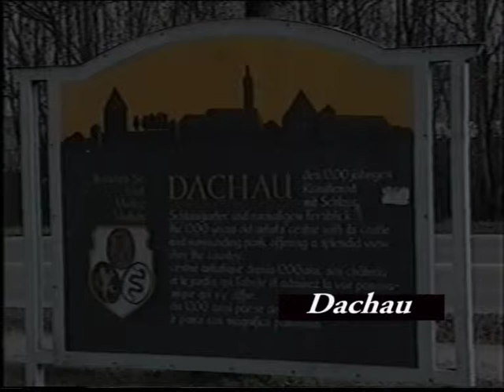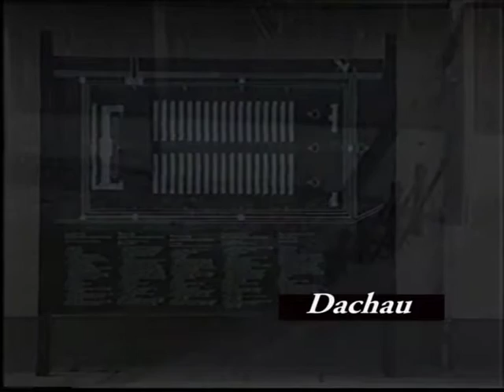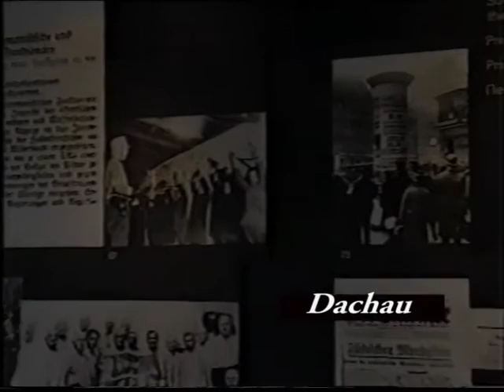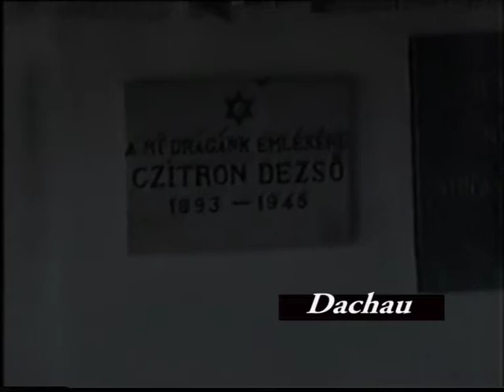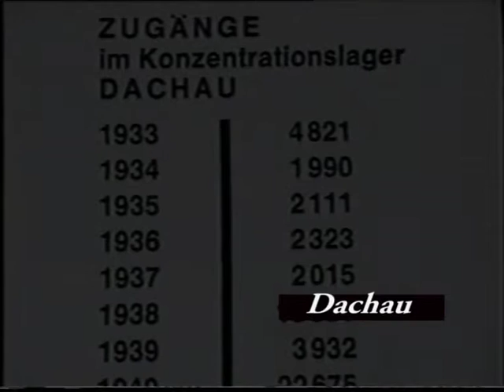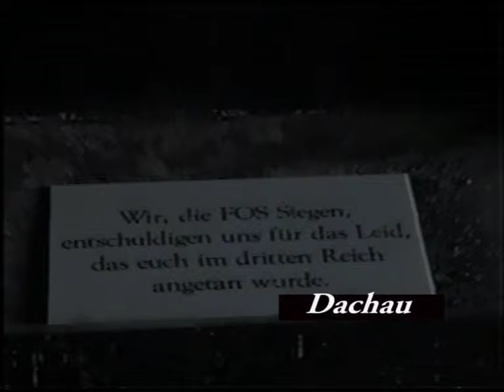"Kamerával Európában" Németország, Dachau 10-rész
Filmsorozat újabb része 18 perces (10. rész) Németország, Dachau. FIGYELEM a filmben felkavaró képek is láthatók.
A sorozat azokról a helyekről készült ahol jártunk Európában.